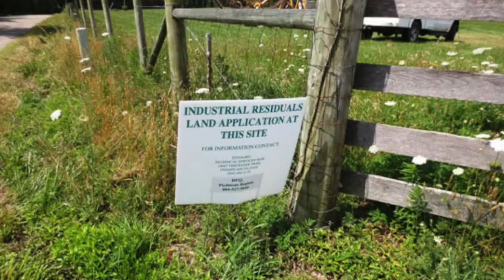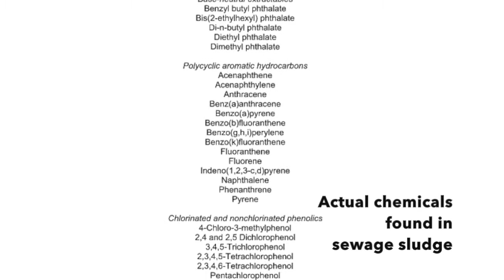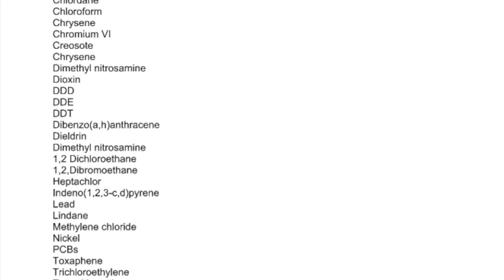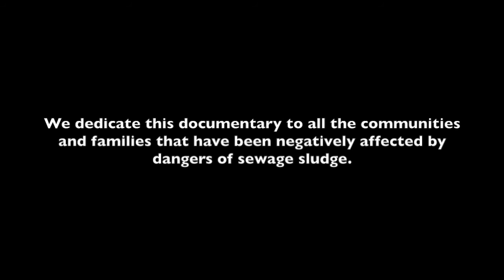The Sludge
Class documentary on land applied sewage sludge and its affects on communities and waterways around it